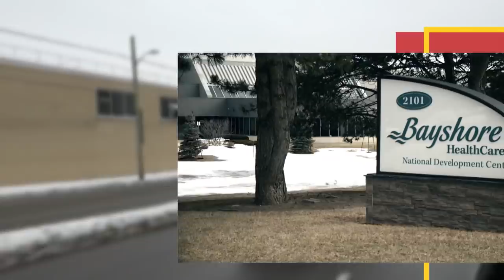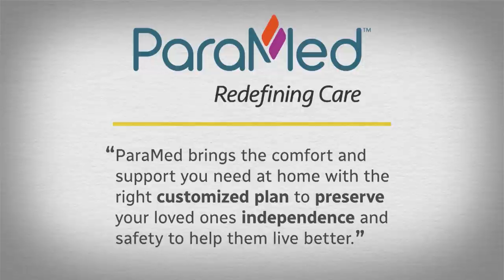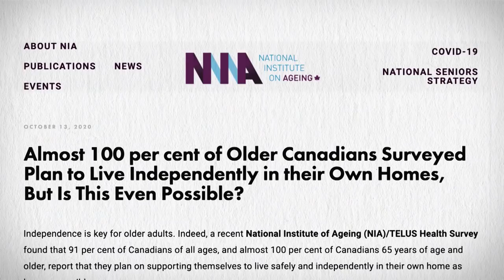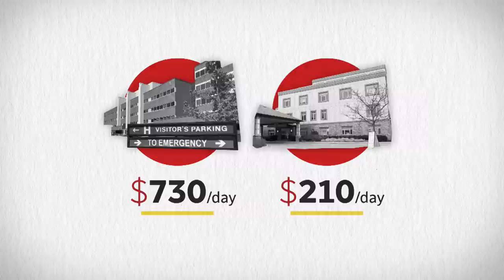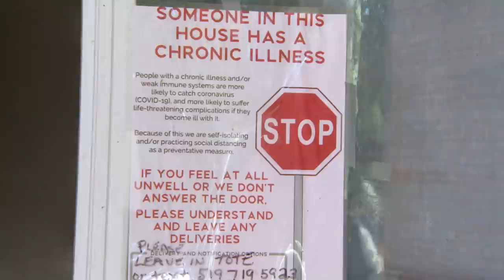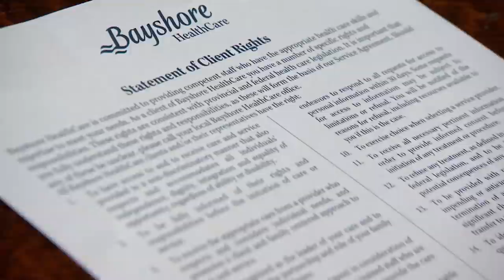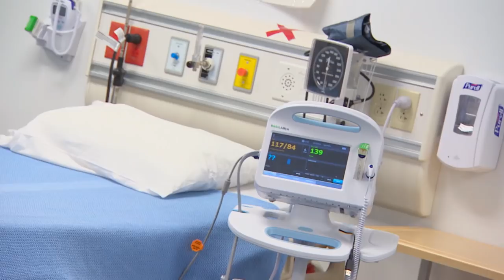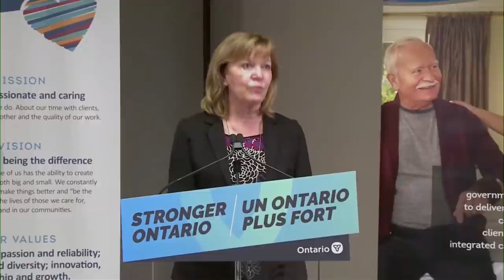Inside the home care crisis: Exposing a broken system (Marketplace)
Marketplace exposes a broken home care system that's failing families and workers. Our investigation reveals a system with few checks and balances and secrecy around for-profit companies' use of public funds. Plus, we travel to Denmark with geriatric physician Dr. Samir Sinha to show Canadians a better, more dignified and more affordable way to provide care at home.